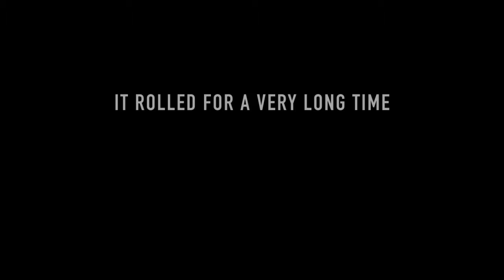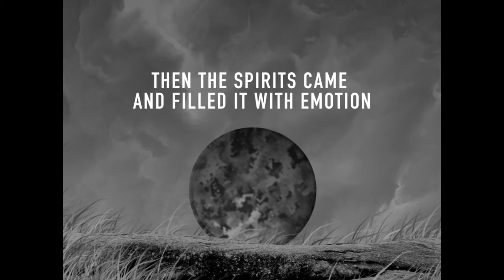EmojiKickOffVideo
This is a start of an project I am working on for All American Fund Raising for an incentive prize program based on emojis. The video would be shown at a school assembly fundraiser kickoff to help the student get motivated to sell. Eventually an emoji character will appear and present the prizes.